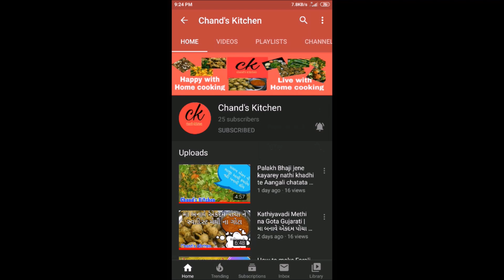Mulana Pand ni Helthy Bhaji|Moolana pand feko nhi Banavo svadist bhaji|મુળાના પાંદનુ શાક|Mula Recipe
Moolana pand ne feko nhi Banavo svadist bhaji|મુળા ના પાંદ નુ શાક|Mooli patte ki Sabzi|Mula na Pand ni Helthy Bhaji|Mooli besan ki sabzi|Moola nu shak|Mula nu shak gujarati ma

for new recipe notification click on bell button
નવી રેસીપી માટે સબસ્ક્રાયબ ની બાજૂનુ બેલ(ઘંટડી) બટન દબાવો

keep supporting me and my channel

મુળા ના પાંદ નુ શાક બનાવવાની સામગ્રી:
૧ કટકા કરેલુ મરચુ
૧ થી ૨ ચમચી ચણા ( બેસન ) નો લોટ
૧ કટકા કરેલુ ટામેટુ
૧ પાવરુ તેલ
૧/૨ ચમચી રાય
જરાક હિગ
૧ મોટી ચમચી કોથમીર + મરચુ + લસણ ની પેસ્ટ { } આ પેસ્ટ મા બધીજ વસ્તુ ઉમેરેલી છે માટે બિજુ કશુ ના ઉમેરો તો ચાલે.
મુળા ના કટકા કરેલા પાંદ

Aa Rite Kyarey Bhindi ni Kadhi banavi chhe?|ભીંડા ની આ કઢી ખાશો તો આંગળી ચાટતા રહી જસો । Bhinda ni Kadhi|Okara Kadhi Recipe|Old Kadhi|

Kathiyavadi Methi na Gota in Gujarati|મા બનાવે એક્દમ પોચા ને સ્વાદિસ્ટ મેથી ના ગોટા | Methi ke pakode|Methi Pakora|Traditional Gujarati Recipe|Methi na Bhajiya|Methi Vada

Tame Aa Rite Batata ni Sukibhaji Banavo chho? | બટાટા ની સૂકી ભાજી ।  Testy Ane Farali Chatpatti Vangi | Potato Bhaji | Aloo Bhaji

How to make Farali Khichdi | Sama Chaval Khichdi | Farali Moraiyo | Testy Bhagar Recipe | Farali Samo Ekadashi Vrat Special | ફરાળી ખીચડી બનાવો  છાસ થી

Methi na Muthiya | Methi na Muthiya Banavani Perfect Rit | મેથી ના મુઠીયા બનાવો સાવ સરળ રીત થી

Shiyala ni Palakh Bhaji jene kayarey nathi khadhi te Aangali chatata rahi jase|પાલખ અને બેસન ની ભાજી|Palakh Recipe|Palakh ki Sabzi|Palakh Bhaji

Mamara namkeen recipe | Vagharela mamara |વઘારેલા મમરા | મમરાનો ચેવડો | vagharela  mamara banava ni saral rit | mamara no chevado